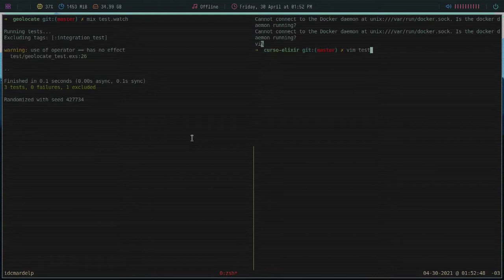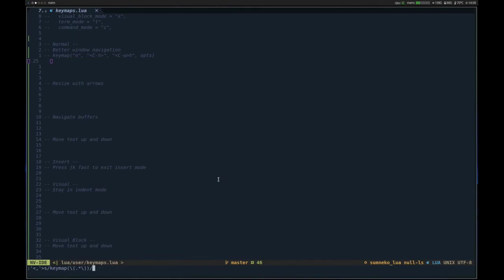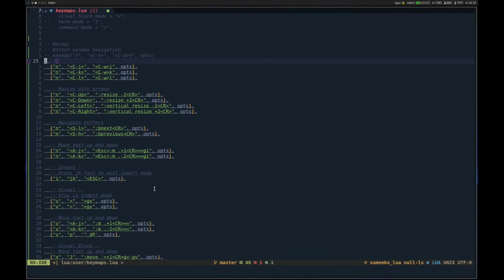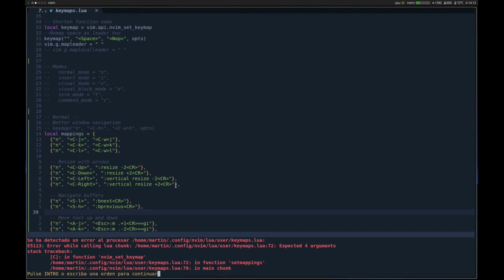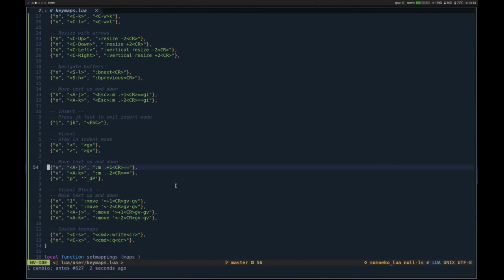Como reemplazar texto rapidamente en neovim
En este vídeo vamos a aprender como podemos usar la funcionalidad de substitucion de texto de neovim para rápidamente refactorizar un fichero de configuración del editor.

Como siempre ante cualquier duda o consulta quedo a disposición :)